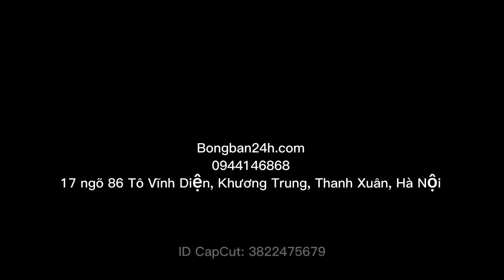Combo cốt Viscaria Super ALC + Dignic 64 + Tenergy 05 nội địa Nhật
🏓 Bóng bàn 24H - Cửa hàng chuyên cung cấp dụng cụ bóng bàn chính hãng 🏓
Mua hàng trực tiếp tại :